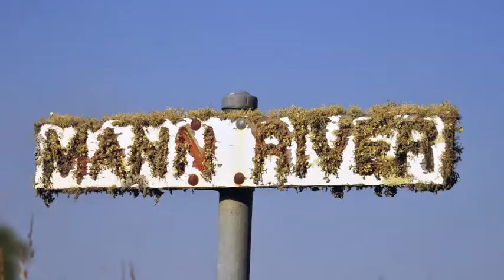Glen Innes Large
Sample video - not for public view